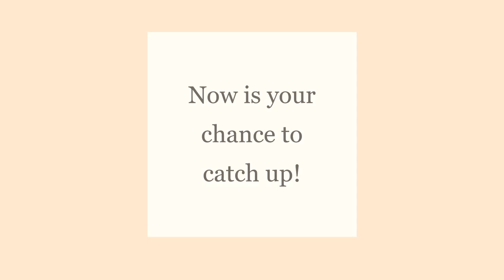Christmas edition - 2nd episode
Episode 2 - Christmas edition

What's a good gathering without good food and good conversations?

In this episode we delve deep into conversation unpacking diets, degrees, depression and presents !!! Not forgetting the amazing food by

William founder of - "Street food joint"